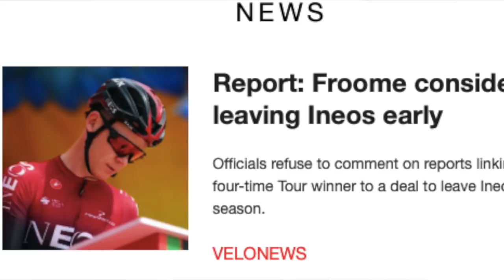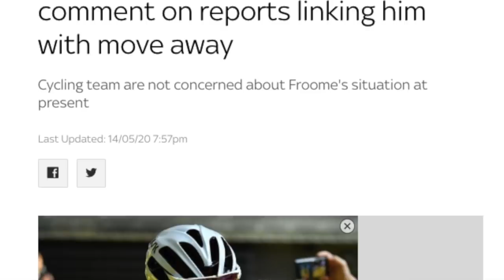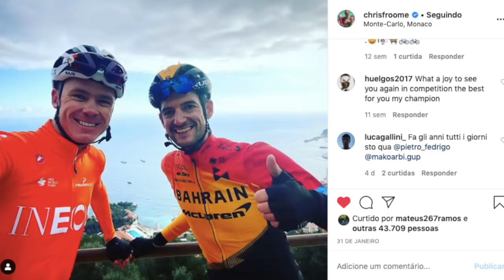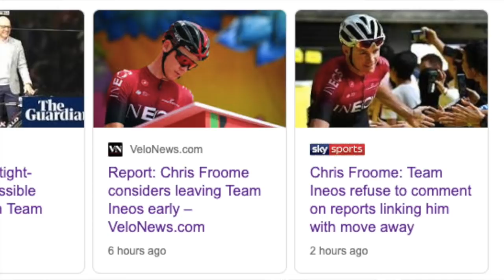Froome e Transferência para Movistar.